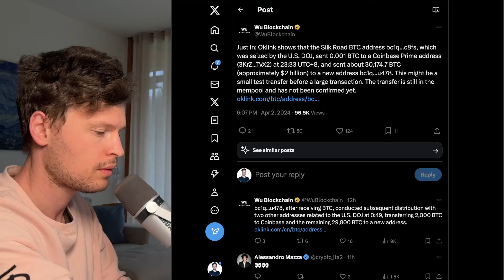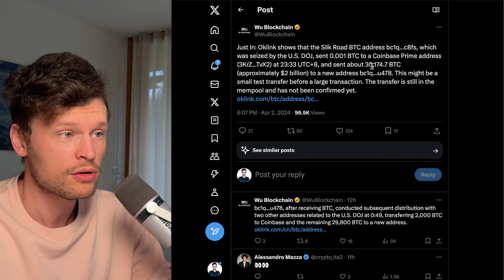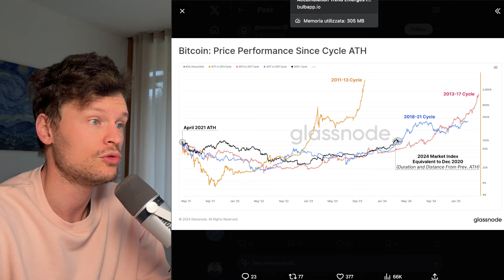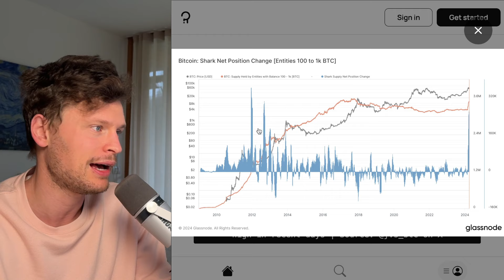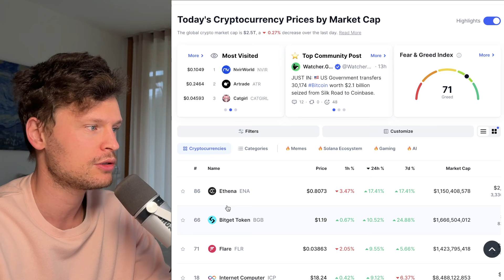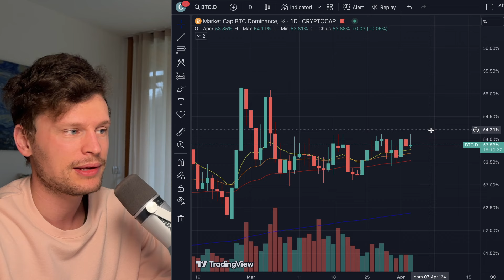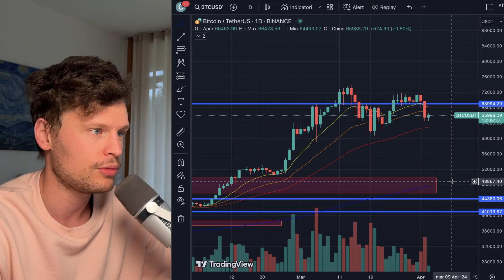🚨💣 NON SUCCEDEVA DAL 2012!! L'INDICATORE SI E' ACCESO 💣🚨 MORNING w/CRYPTO: BITCOIN / ALTCOINS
(ESCLUSIVA) 10 BGB AIRDROP + 200 USDT TRADING BONUS - ESCLUSIVA E VALIDA PER I PRIMI 100 UTENTI!